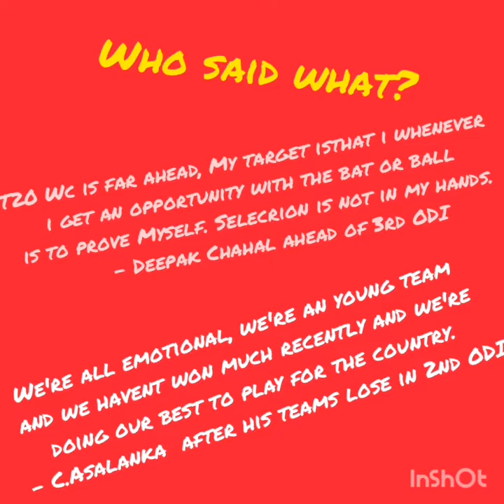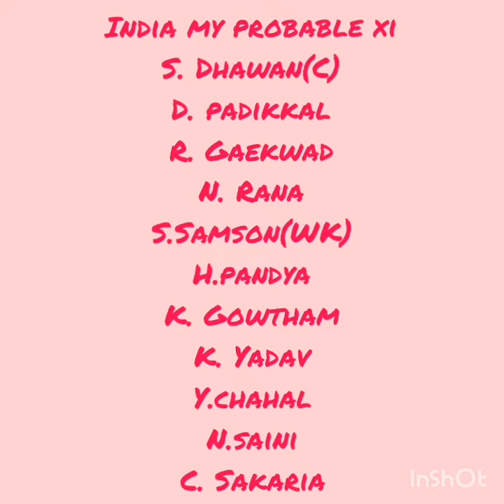Ind vs SL 2021,3rd Odi Preview, RPS, Colombo | Deepak Chahar | Ruturaj | Padikkal | Chetan Sakariya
"Fair-use"*